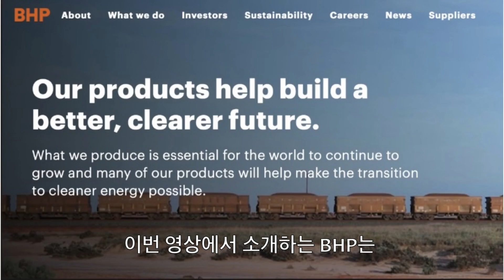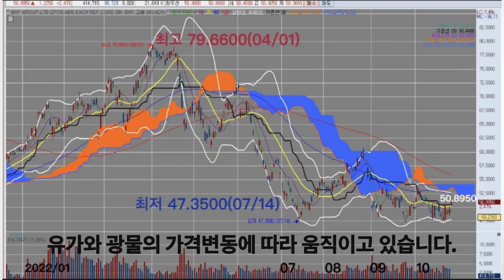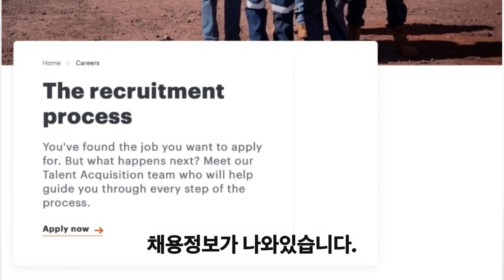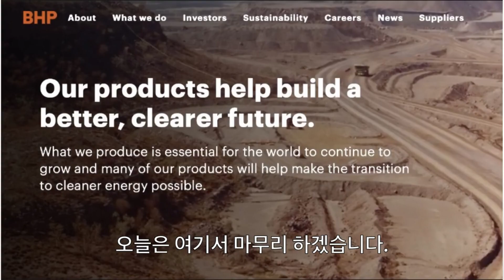미국상장기업분석#26 BHP/주요 광물생산 기업(니켈, 구리, 철광석, 칼륨...)/높은 배당금